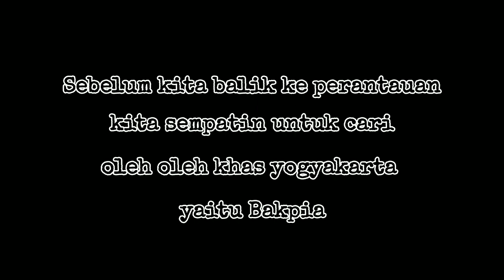SEBELUM KEMBALI KE PERANTAUAN, KITA SEMPATIN BELI BUAH TANGAN KHAS YOGYAKARTA 🤗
Apa kabar kalian hari ini ❓
Semoga kita semua dalam lindungan Allah SWT, aamiin ..
Kali ini sebelum kita balik ke perantauan. Kita sempatin buat beli oleh oleh khas Jogja yaitu Bakpia. Di koya Jogja ini banyak toko yg menjual bakpia, mulai dari bakpia kering, bakpia basah dan oleh oleh lain nya.
Bakpia yg terkenal di kota Jogja ini adalah bakpia pathok 25. Tapi kita memutuskan beli di bakpia mutiara Jogja. Bakpia mutiara ini memiliki berbagai cabang toko bahkan pabrik nya juga lumayan besar.
Kita beli bakpia 5 pack, 5 pack lagi titipan dari teman kerja jadi totalnya 10 pack. Kita beli bakpia yg isi nya 1 pack isi 10 pcs dgn berbagai macam rasa. Ada rasa kumbu, kacang hijau, keju, coklat, dll.
Perjalanan dari rumah ke toko bakpia mutiara Jogja gak terlalu jauh. Ditempuh kurang lebih 30 menit saja gais.
Hastag :
Terimakasih untuk kalian yg sudah nonton video kita sampai akhir & kita ucapkan Selamat Datang untuk kalian penonton baru di channel Nira Daily 🤗. 🤗